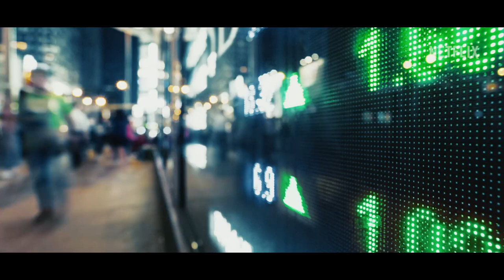Heart of Stone | Gal Gadot | Official Trailer | Netflix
Gal Gadot, Jamie Dornan, Alia Bhatt, Matthias Schweighöfer in HEART OF STONE. Only on Netflix August 11.

Gal Gadot is Agent Rachel Stone, the only intelligence operative who stands between her global, peace-keeping organization and the loss of its most valuable — and dangerous — asset, codenamed: The Heart.

Mats Hummels (Dortmund) Michel Bastos (Lyon) Gerard Pique (FC Barcelona), Rio Ferdinand (Manchester United), Thiago Silva (AC Milan), Alessandro Nesta (AC Milan), Carles Puyol (Barcelona), John Terry (Chelsea) John Heitinga (Everton) Ibrahim Toraman (Besiktas JK)

Haaland Mbappe Neymar Szoboszlai fifa pes game